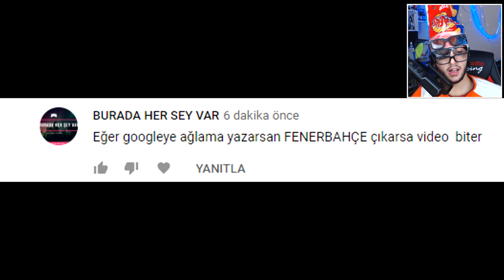Eğer googleye ağlama yazarsan FENERBAHÇE çıkarsa video biter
Hoşgeldiniz ben Eren, Eğer googleye ağlama yazarsan FENERBAHÇE çıkarsa video biterŞ videom ile karşınızdayım. Gerçekten güzel ve eğlenceli ve komik bir video oldu iyi seyirler.